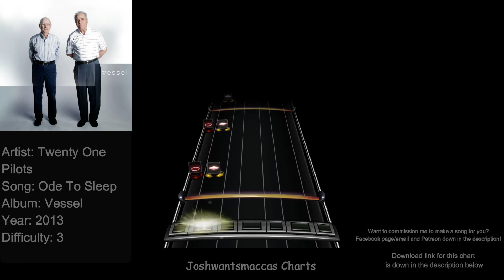Twenty One Pilots - Ode To Sleep Drum Charts (Phase Shift Custom)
New song commissions for Campbell Cravens!

Link to chart (Works on Rock Band 3 and Clone Hero PTB aswell as normal pro drum charts)